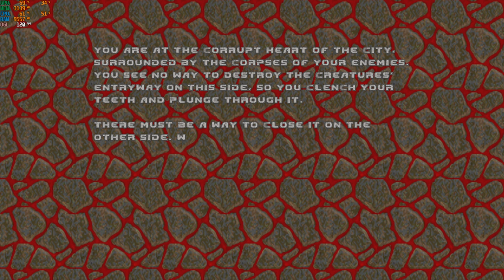doom ii hell on earth gzdoom 4-11-3.a maps of chaos + call of doom tarkov + gun bonsai part 3